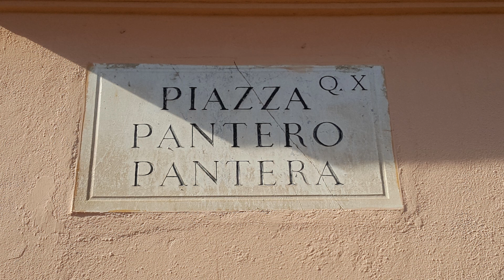La Garbatella - Storia e leggende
Passeggiamo per il mio Rione, la Garbatella, tra storia e leggende!

Link utili:
PAGINA FACEBOOK

MUSICHE
Brano: Fernando Sor Opera 35 N.9 eseguito da Matteo Shaffi